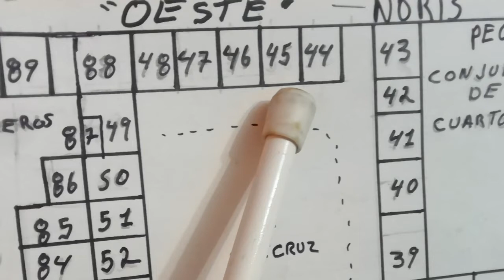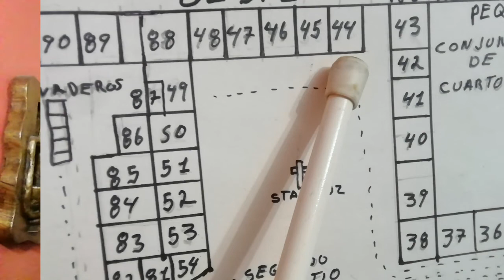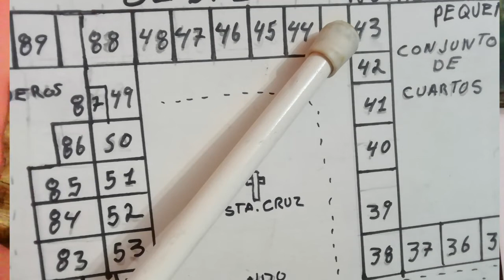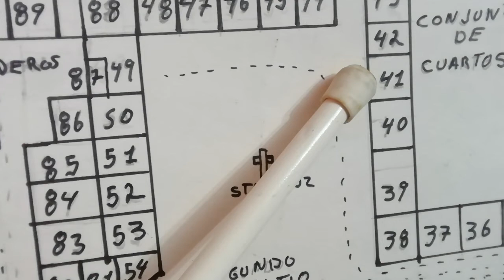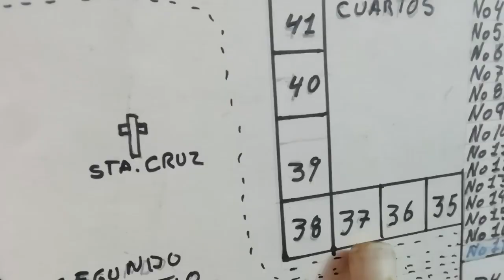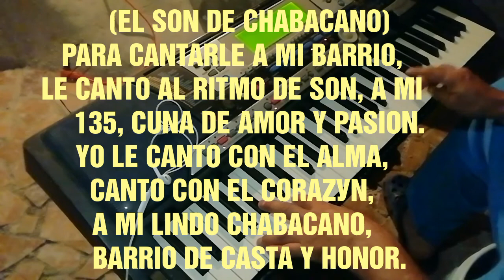44o CAPITULO DESCRIPCIÓN DE CONJUNTO DE CUARTOS No. 5 y 4